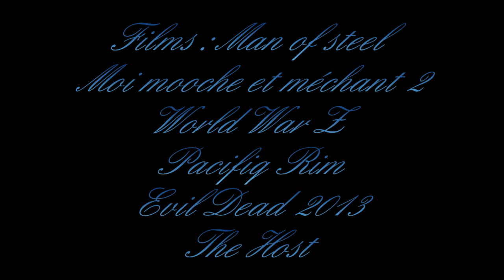Film Crime Scene : Man of Steel, Pacific Rim, Monstres Academy, The Host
Bonjour tout le monde! Voici mes avis sur les derniers films que j'ai vu.
Man of steel, Pacifiq Rim, Monstres Academy, World War Z, The Host, Evil Dead 2013, moi moche et méchant 2.
Donnez moi vos avis sur ces films si vous les avez vu !
Bonne journée, soirée, nuit ...
Bisouxxx
Sway.